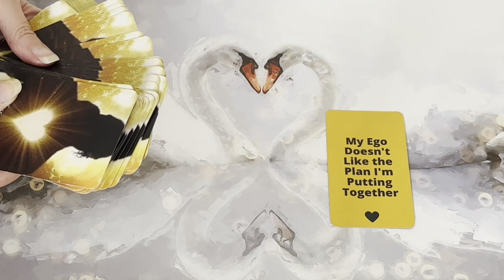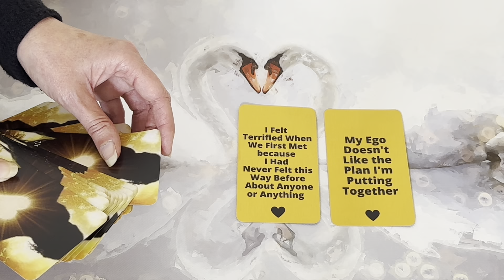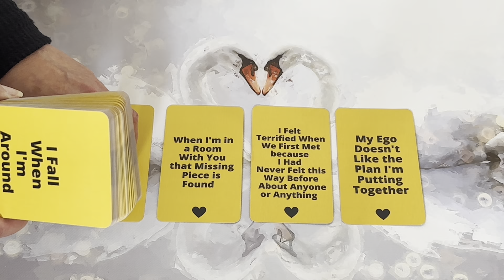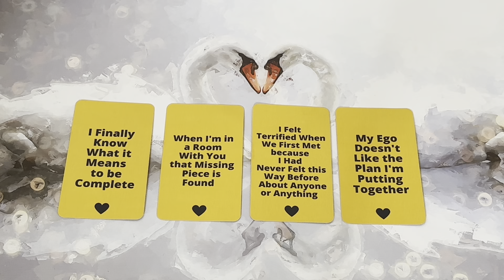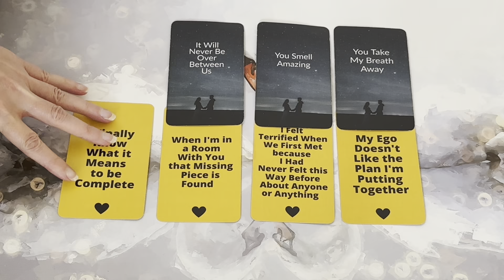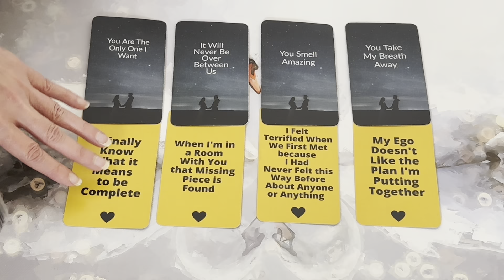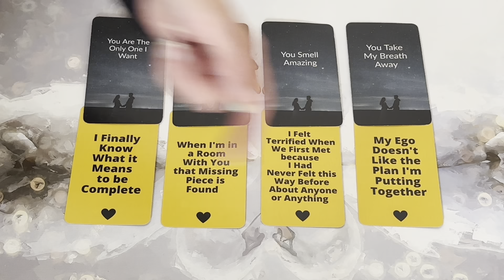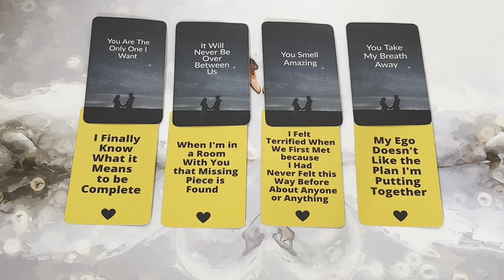🔥DM to DF🔥 I'M SACRED TO BE AROUND YOU BECAUSE I KNOW I'LL FALL DEEPER IN LOVE WITH YOU!!! 🥵🥲🥰🤩❤️‍🔥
30 Minute DM to DF Reading  - £30 / $37.35

45 Minute Reading - £52 / $64.74

60 Minute Reading- £70 / $87.15

1 Hour Phone Session -£100 / $124.46
2 Hour Phone Session -£200 / $248.93